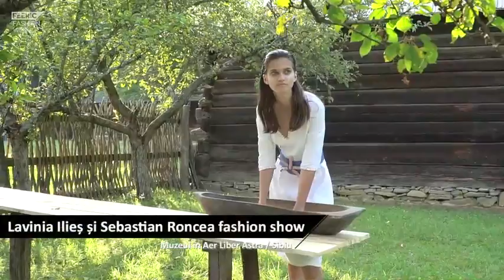Lavinia Ilies si Sebastian Roncea Romania Feeric Fashion Week Spring Summer 2018